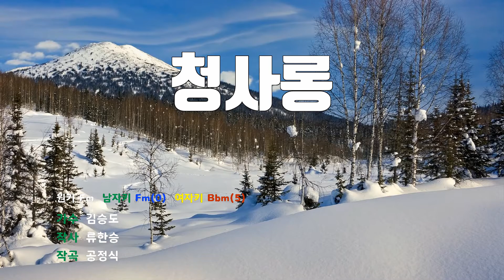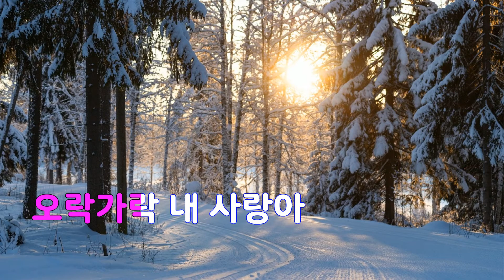[은성 반주기] 청사롱 - 김승도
청사롱 - 김승도
작사 ː 류한승, 작곡 ː 공정식